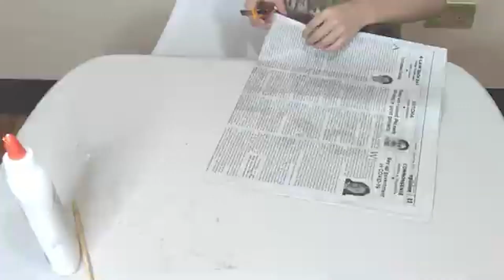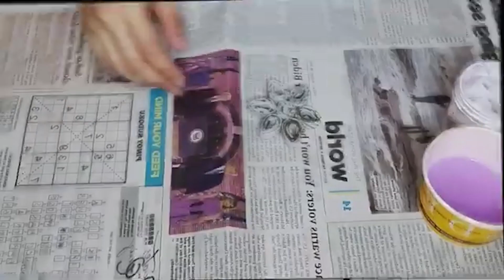DIY WALL DECOR USING NEWSPAPER | WALL DECOR IDEA | RECYCLED